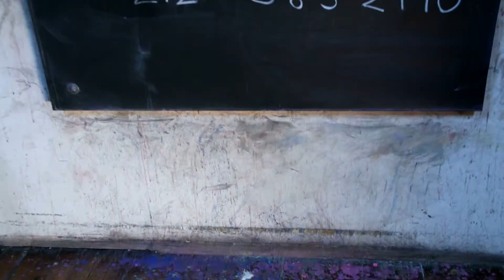New York Dream | Animation Hotline | Topic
Dusty Studio takes weird and wonderful anecdotes from strangers' voicemails and animates their stories in chalk.

Animation Hotline is a series of micro-animations that use crowd-sourced voicemail messages for content.